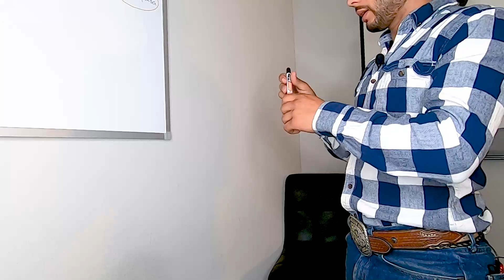Curso de Doma Racional - O Método Richard Ribeiro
Curso de Doma Racional Richard Ribeiro. Nesse curso você vai aprender técnicas de doma e rédeas que ajudam a domar cavalos em menos de 3 meses, ou seja,  vai desde potro xucro a cavalos problemáticos.

Existem vários cursos de Doma no mercado, por que você deveria conhecer o Doma Gringa? Porque o método foi fundamentado em anos de estudos e práticas no Brasil e Estados Unidos, onde o método é muito usado por Americanos e estou trazendo para o Brasil